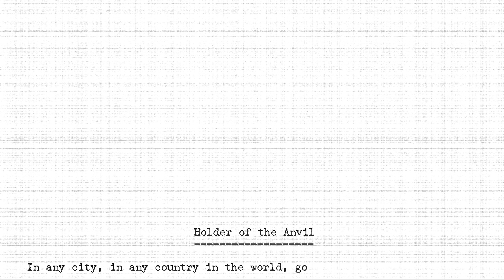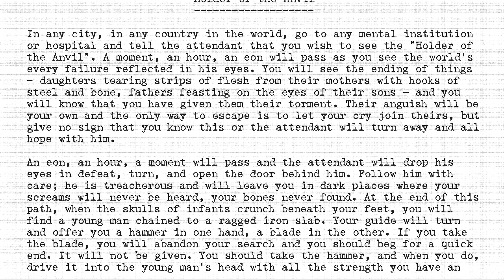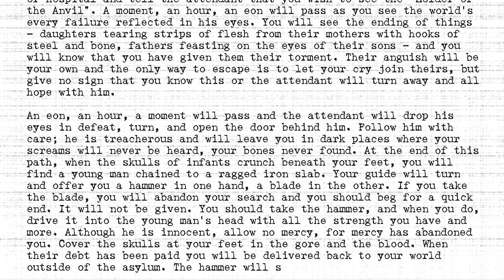The Holders - #053 - Holder of the Anvil